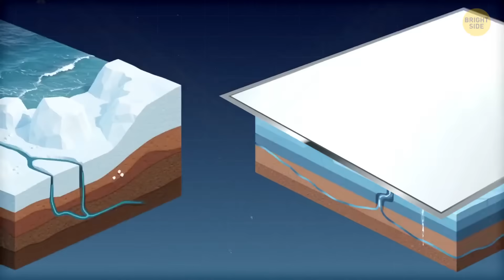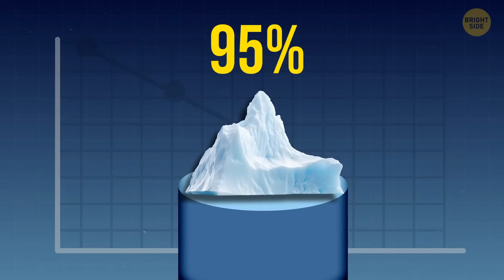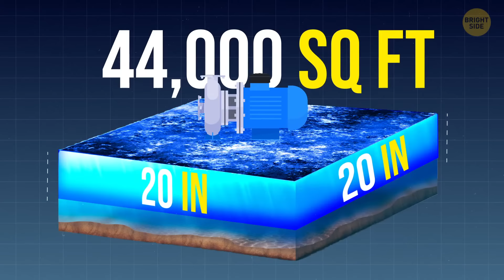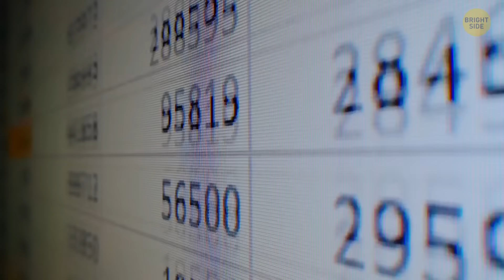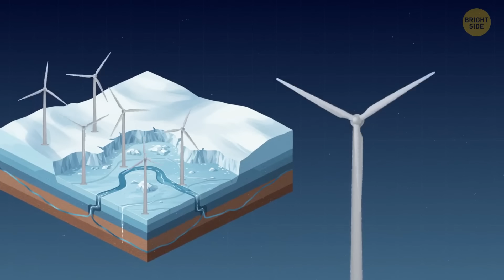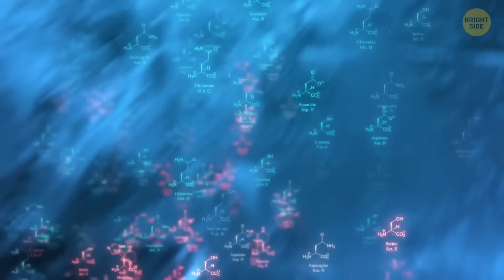Refreeze the Arctic Project Can Save The Entire World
A bold new project aims to refreeze parts of the Arctic, and scientists say it might be one of the most ambitious climate solutions ever attempted. In this video, we’ll explore how researchers plan to cool the region using cutting-edge technology — and why slowing the Arctic’s melt could protect weather systems, coastlines, and ecosystems around the entire planet. You’ll find out how the project works, what challenges stand in the way, and what a refrozen Arctic could mean for our future. From giant reflective structures to geoengineering breakthroughs, this idea sounds like science fiction…but it’s becoming reality fast. And if it succeeds, the entire world could feel the impact. Let’s take a closer look at the project that might just give Earth a second chance.